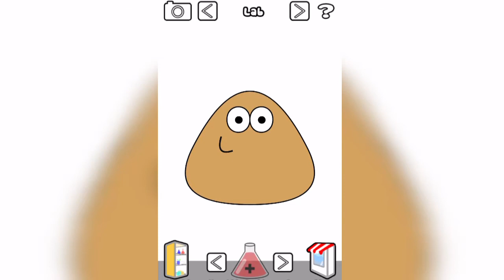Meu dia #6 | Pou Vlogs